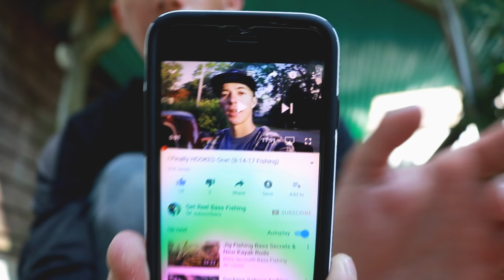Personal BEST BLUEFISH!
This big bluefish was my longest fighting fish to date. Caught off the Long Island Sound which is a Saltwater body of water, I caught this while live lining/snagging a bunker. The blues were chasing pods of the bunker and we managed to get onto one. The video that puts this fish's story in detail is right here, click this

If you want to buy a T-Shirt or Two, head on over and buy one! Hurry! There aren't many left!

PURCHASE LINKS:
Here's the link to purchase the reel: KastKing Speed Demon
Here's the link to purchase the braid I use with it: KastKing SuperPower Braid

Other KASTKING Gear I Use and Recommend:

KastKing Spartacus Maximus
KastKing Maxthin8 Braided Line
KastKing Fortis Braided Line
KastKing FluoroKote Line
KastKing Masters Monofilament Line
KastKing Monofilament Line
KastKing stealth Baitcaster
KastKing Assassin Baitcaster
KastKing Mela II Spinning Reel
KastKing Kodiak Spinning Reel
KastKing Sharky II Spinning Reel
MadBite Fish Plier
MadBite MadBright Hook Remover
KastKing Rod Sleeve
KastKing Dry Bag
KastKing Perigee II Fishing Rod
The Inner Circle package
KastKing Rod Rack

Stay Reel - Paulie

Get Reel Bass Fishing

All great baits. Want baits like this for an inexpensive price?

Want good reels, rods, line, and pretty much anything fishing related? Check the affordable innovation of KastKings Fishing gear on Amazon.com!

Or use GETREEL code at check out

MY WOODWORK AND TSHIRT SHOP TO BUY GET REEL BASS FISHING APPAREL

Facebook- Get Reel Bass Fishing